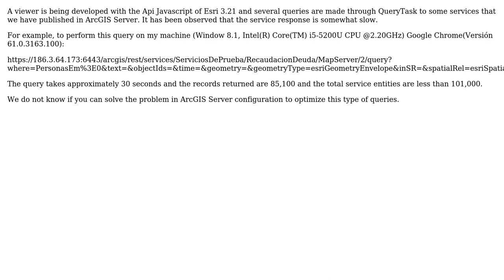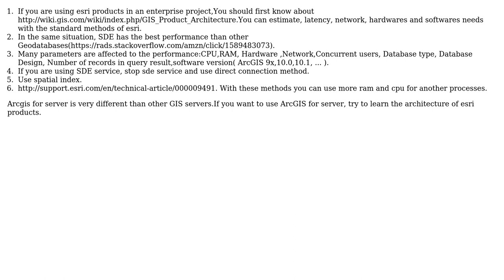GIS: Slowness query - ArcGIS Server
With thanks & praise to God, and with thanks to the many people who have made this project possible! | Content (except music & images) licensed under CC BY-SA | Music | Images & others | With thanks to user Carlos Pineda user BBG_GIS user alphabetasoup and the Stack Exchange Network Trademarks are property of their respective owners. You are responsible for your own actions.